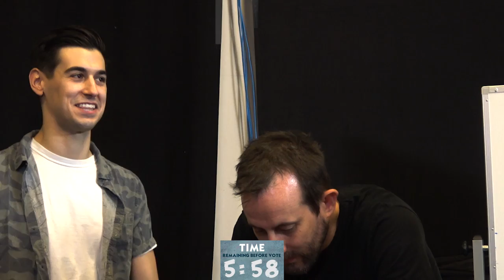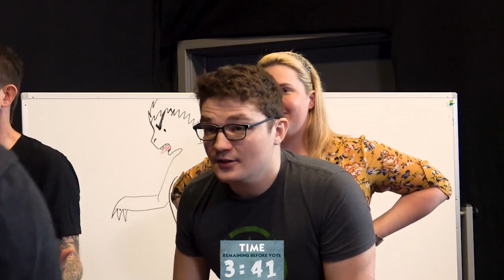WHO ARE YOU?! - One Night Ultimate Werewolf (#2) - Let's Roll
The gang returns for some more One Night Ultimate Werewolf. People are lying left, right, and just for the fun of it. No one can be trusted!